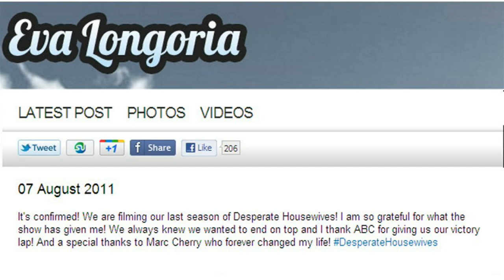TV NEWS: EastEnders' Zainab in suicide mystery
EastEnders' Zainab faces suicide attempt mystery - Desperate Housewives to end next year - Cowell will find Mariah Carey a part on X Factor. Test